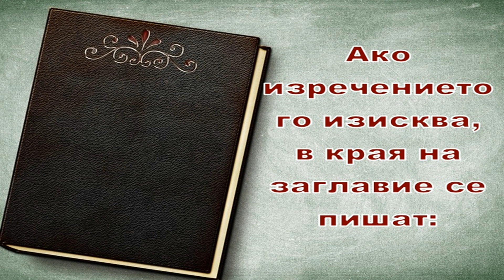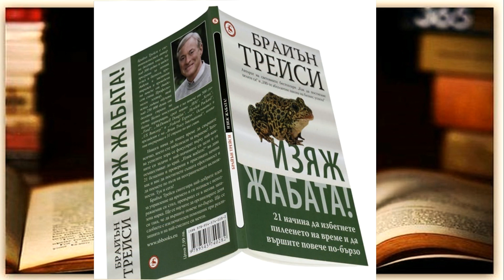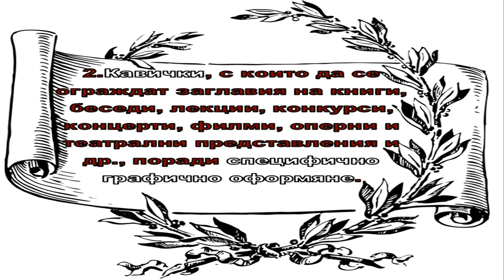Пунктуационно оформяне на ЗАГЛАВИЕ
Абонирайте се!